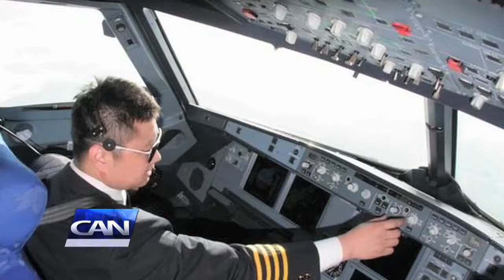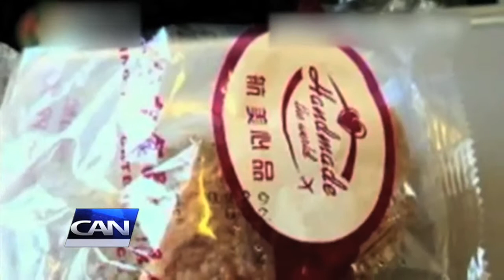China aviation weekly news 15/OCT/2013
AVIC Gas turbine development making major breakthrough and going abroad; COMAC wilde-body aircraft not approved; Hafei AC312 Helicopters having superior performance with over 50 exported; Small airliners flying to Saipan crashed en route with 2 Chinese passengers killed; The first RNP AR program verification test fligjy completed in Xinjiang; Civil aviation flight university of China planning to recruit 2400 pilots in 2014; Henan enterprise purchasing U.S. general aviation company; Overdue airline meal is caused by airlines' economic abacus